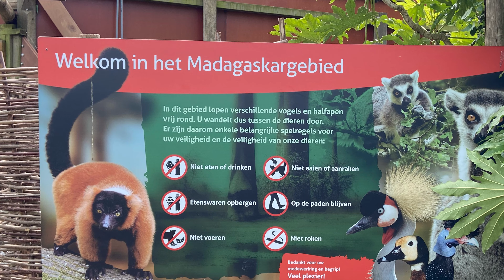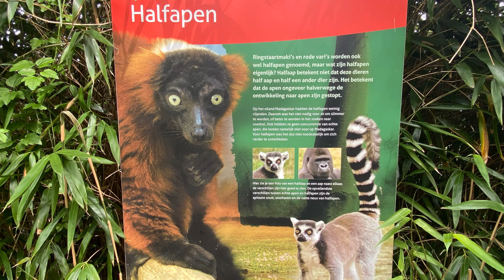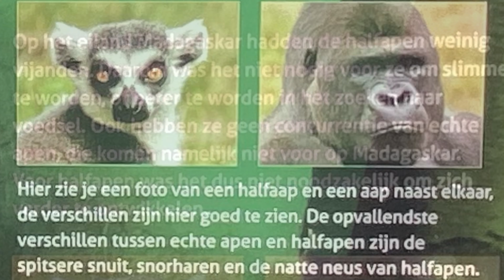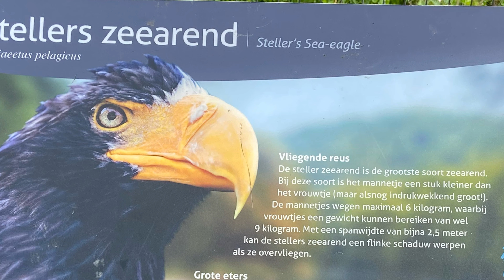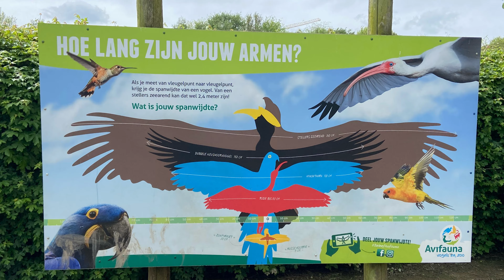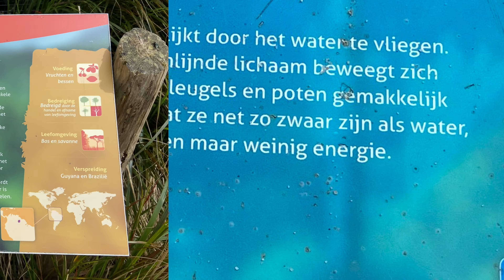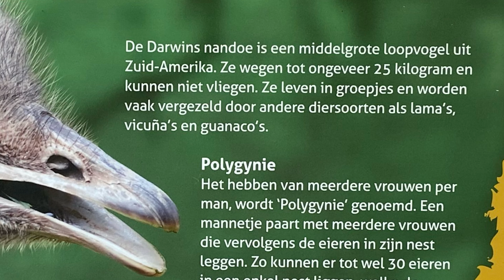Bezoekje aan Avifauna deel 1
Op 4-5-2024 bezocht ik voor het eerst in 23 jaar weer eens avifauna, het vogelpark in alphenaandenrijn. Het was genieten